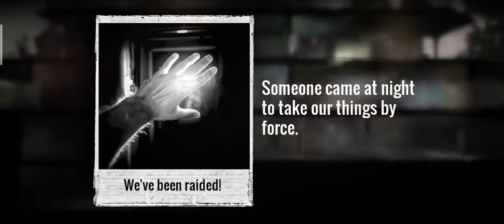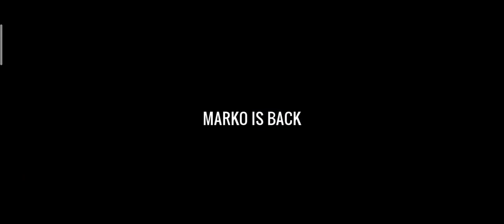THIS WAR OF MINE | ST. MARY'S CHURCH | PART-3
I've Played a lot of this war of mine and know exactly how amazing this game is so i decided to put together a few videos . This war of mine gameplay walkthrough part 3. this series will include walkthrough gameplay of  this war of mine to the end .